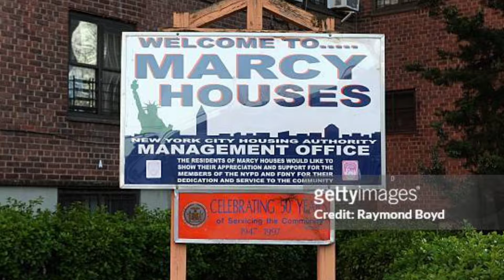Jay Z Biggie Smalls Clark Kent Redman Pink Scarface "Ray Dawson" Tells it all (PART1)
Ray Dawson Sheababy Kick it on the 90s n Early 2000s Hip Hop n NEW!!! Ep Dropping Next Month